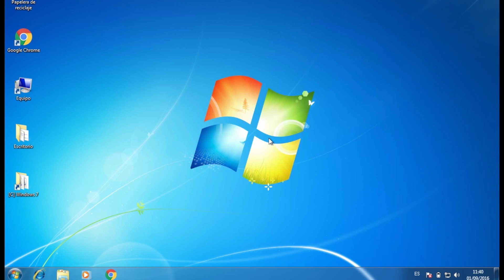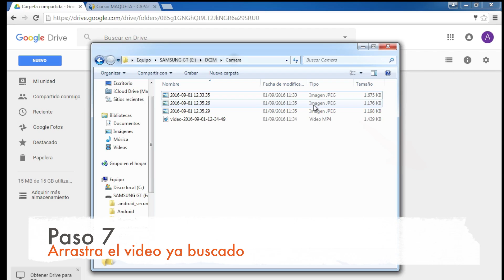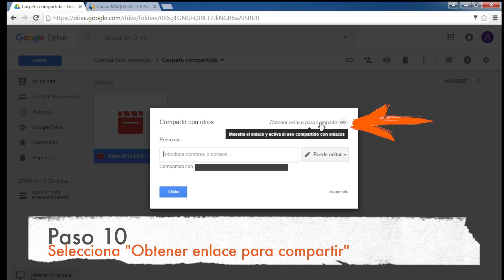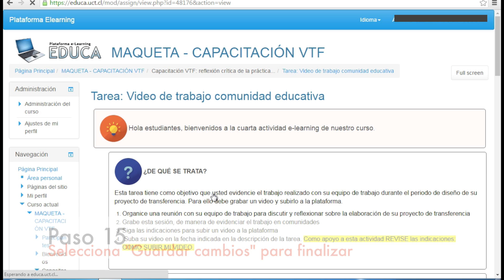Como subir un video a Google Drive y compartir en una tarea de Educa